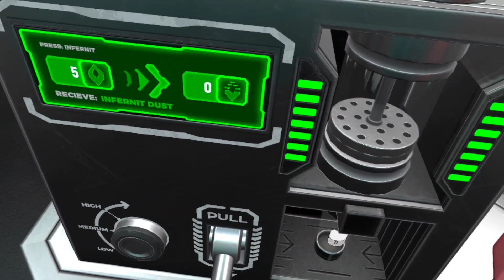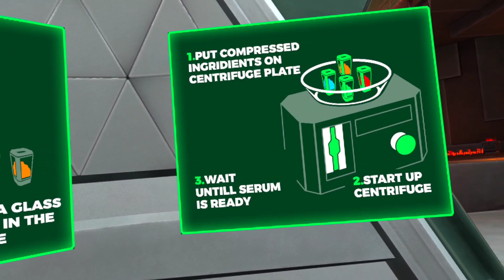Dead hook this bug needs to die